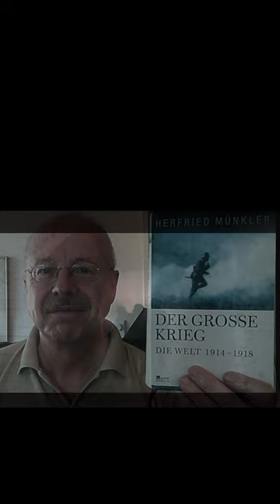Der große Krieg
Teaser zu meinem Lesezeit-Video "Der große Krieg. Die Welt 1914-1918
Vorgestellt wird das Buch von Herfried Münkler über den Ersten Weltkrieg.